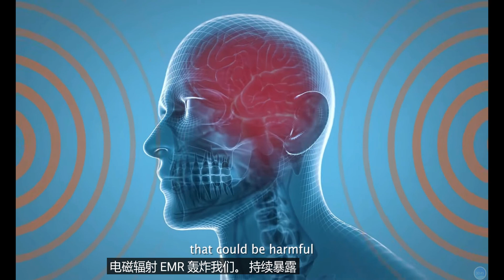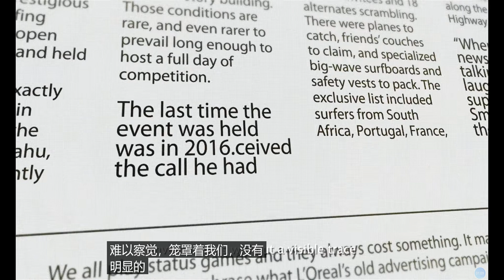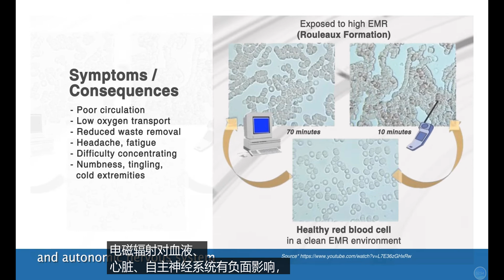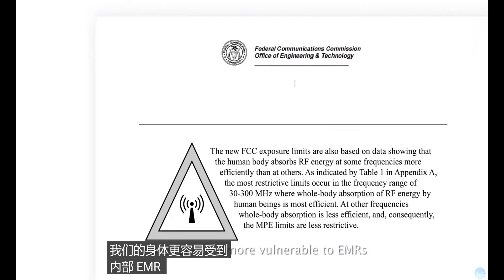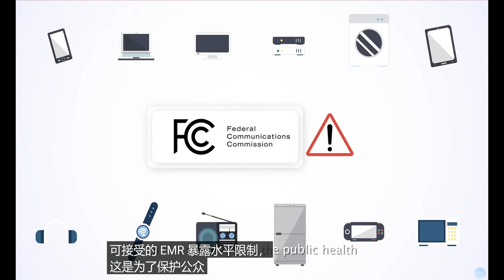(9 分钟中文字幕) EMF 辐射的危害以及如何使用 emGuarde™ 保护自己 11/07/2024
The Dangers of EMF Radiation & How You Can Protect Yourself with emGuarde™ by Simon Loh 11/07/2024